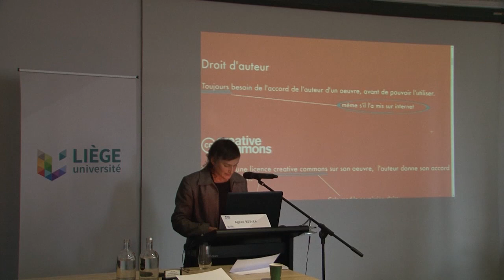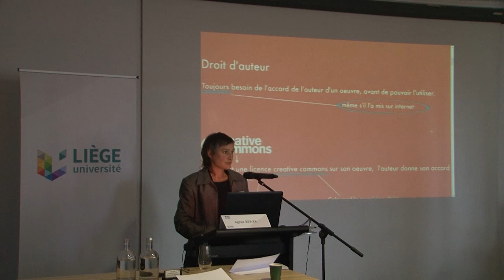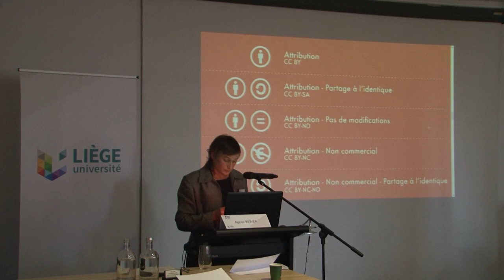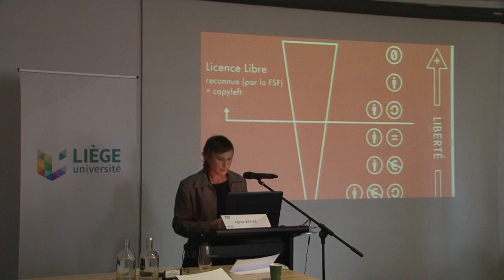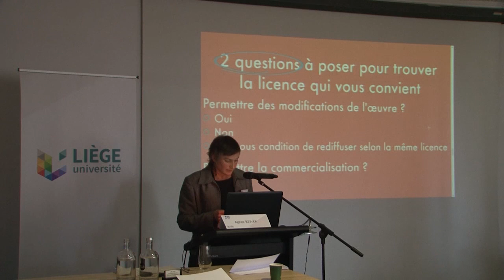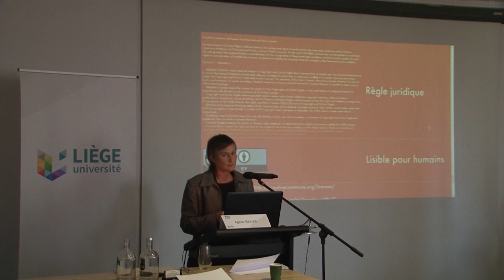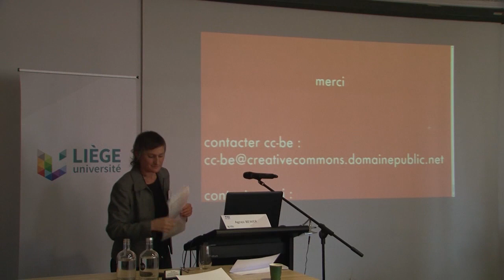10 ans d’ORBi à l’ULiège Et demain? Agnez BEWER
Agnez BEWER -  co-fondatrice de nubo.coop, développeuse web, membre de Creative Commons Belgium

10 ans d’ORBi à l’ULiège Et demain ? Quelle communication savante à l’ère de l’Open Access et de l’Open Science ?